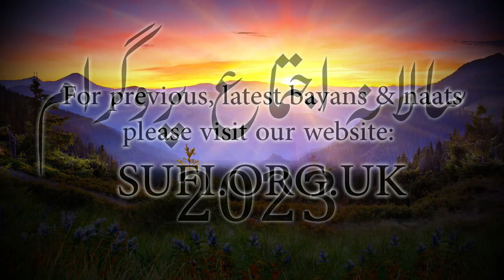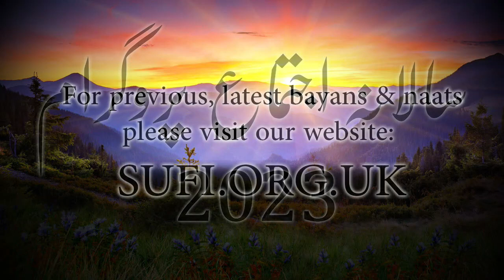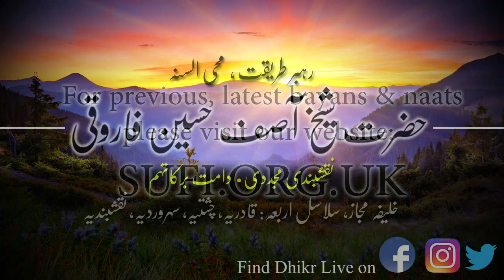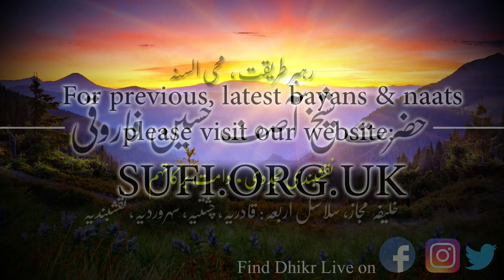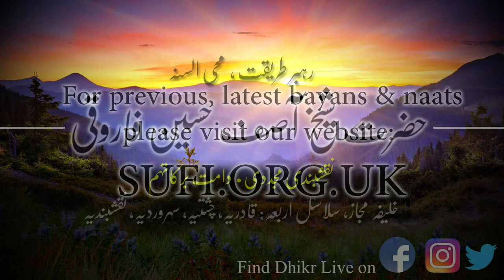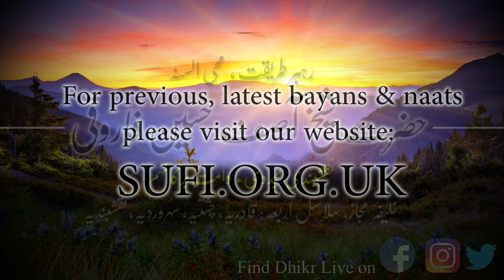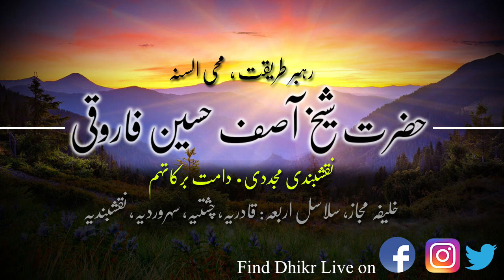سالانہ اجتماع پروگرام ۲۰۲۳ - حضرت شیخ آصف حسین فاروقی نقشبندی یوکے